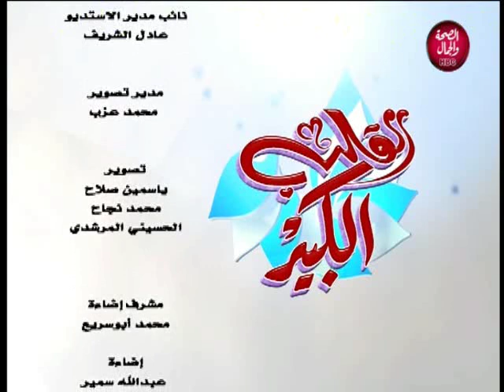القلب الكبير| أسهل طريقة لعمل شاورما الدجاج في المنزل